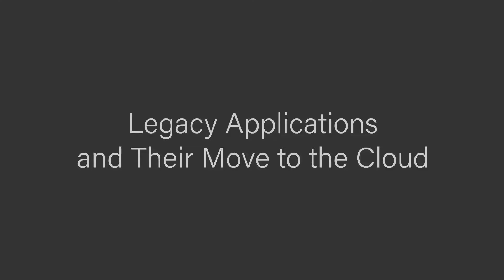Q&A Legacy applications and their move to the cloud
Moving legacy applications to the public cloud may seem like quite a challenge. It is a process that requires a lot of planning, patience and expertise, but your business will surely prosper in long term.

◼ If you want to have one-on-one time with us, sign up for our free Office Hours using the appointment